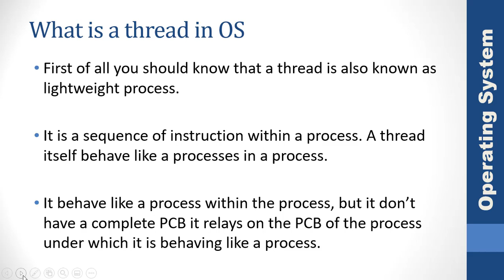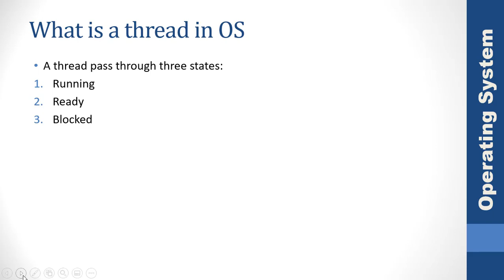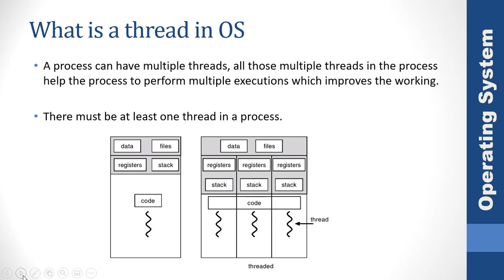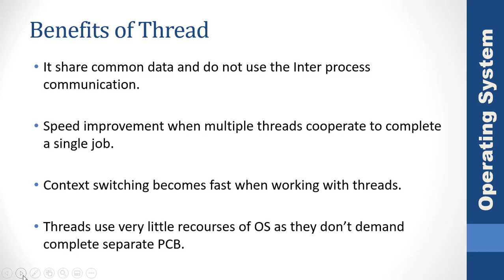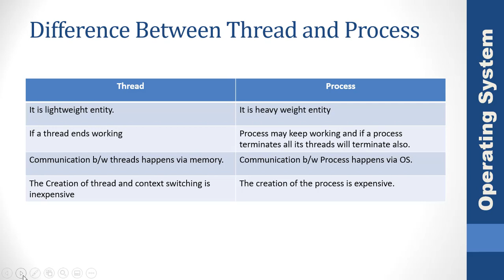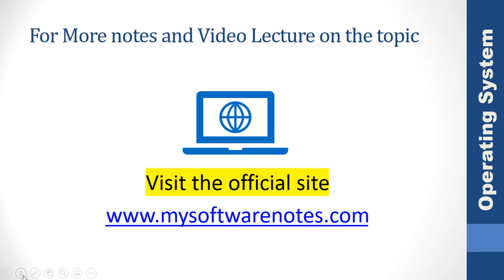Introduction to Threads | Process Vs Threads in Operating System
👋Hi Students
📢 Brief: This video is a complete lecture on the concept of threads in Operating system, It will also differentiate between thread and Process.

📌Here is the list of other lectures which can help you to understand this concept in more better way.
✔Inter Process Communication in OS IPC